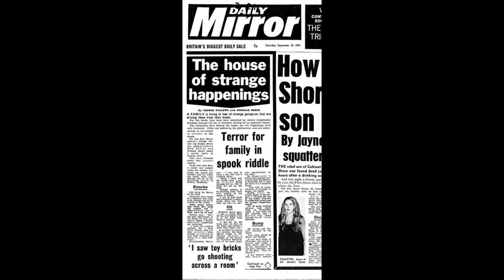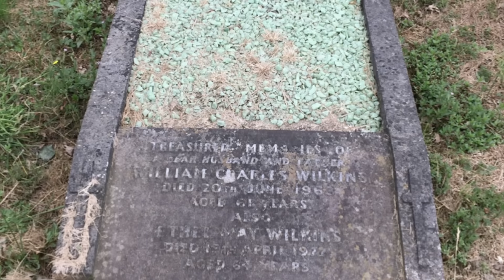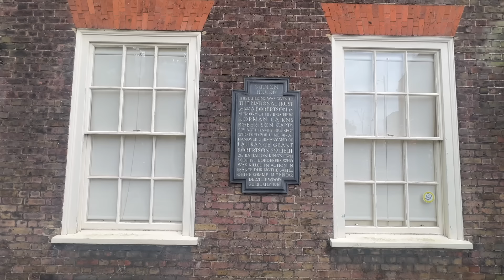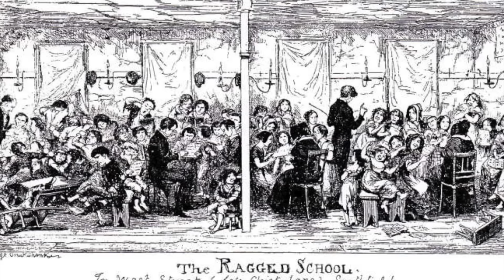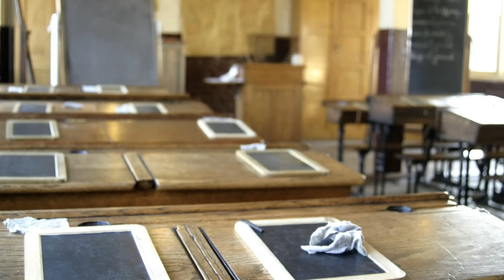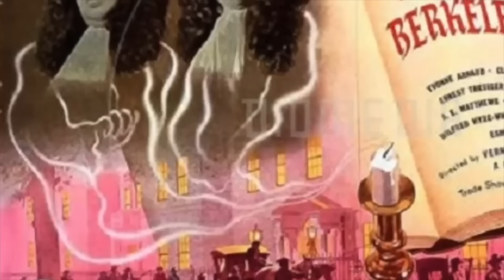London's Most Haunted Houses & The REAL Conjuring 2 House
In this video, Sinead, a guide with Tours by Foot London takes you to visit some of the most haunted houses in London - including the real house from The Conjuring 2 horror movie! NEXT VIDEO: London’s Ghosts and Gruesome Past

Join Sinead on a walk through the darker side of London as she explores the houses that are said to be the most haunted in our capital city. You’ll head to Enfield to discover the case of Britain’s most famous haunting as well as the inspiration for the blockbuster film The Conjuring 2.

You’ll then travel to the East End to encounter ghostly children at a Victorian school built in a former slum as well as the spirits of dogs said to haunt one of London’s rare surviving Tudor buildings.

The walk finishes with the iconic Buckingham Palace and tales of the spirits that are said to walk the halls before a visit to Mayfair and a stop at what is aid to be THE most haunted house in London; a site said to hold a number of terrifying ghosts who are reputed to have led multiple people into an early grave.

If you enjoyed this London tour, then please consider leaving Sinead a Tip

Guide: Sinead O'Leary